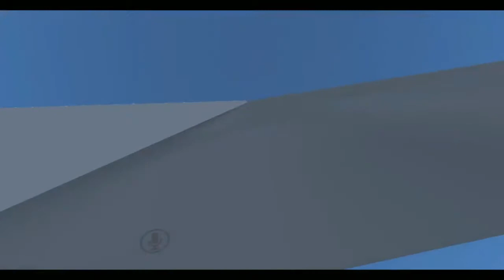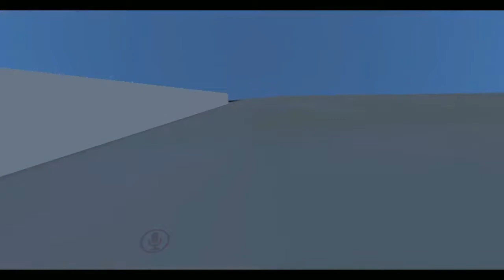Roof Top party in Tokyo|Funny moments in VRchat